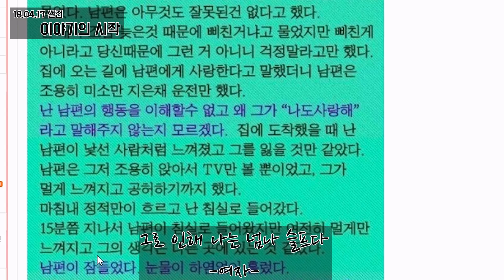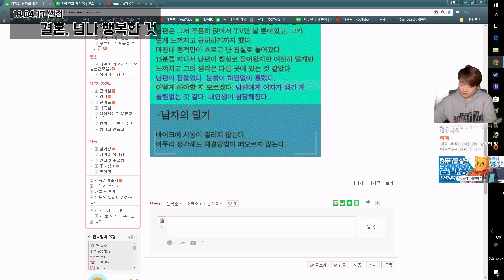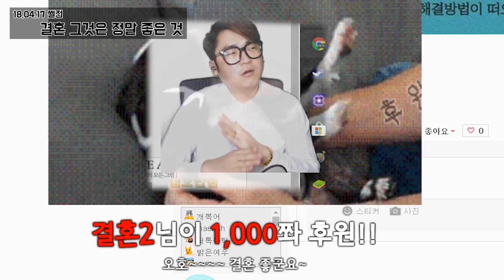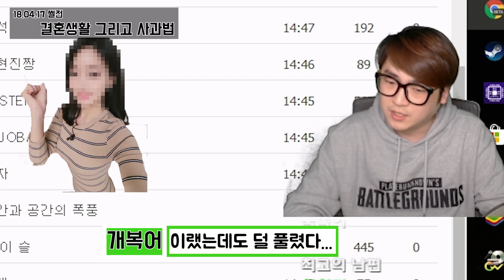【 썰田 】 면상 【 개복어 】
▣ 컴살땐 컴마왕 (꼭 개복어 추천!)

안녕하세요!

▣ 업로드 시간
└생방송 다음날 오후